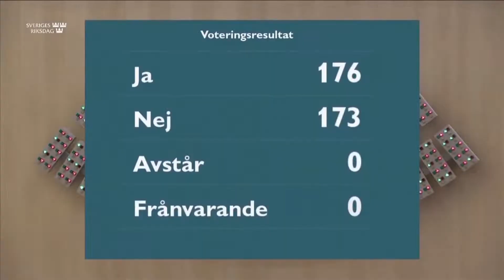58-year-old economist Ulf Kristersson elected as the new Prime Minister of Sweden